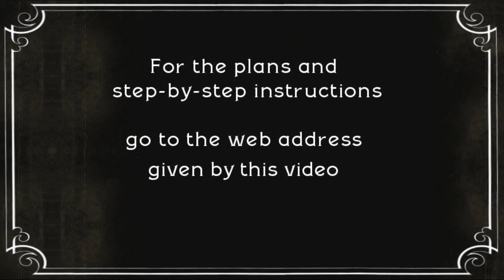How to make a letter rack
for the plans how to make the letter rack that also has key hooks